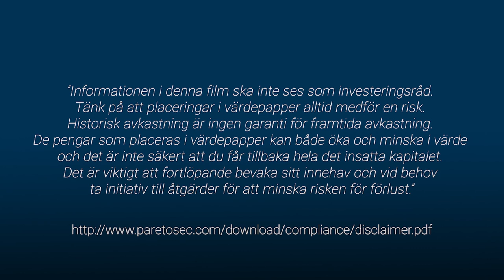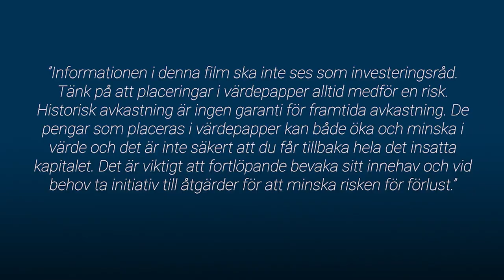Två fina utdelningscase / God morgon från Paretodesken 9 september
Vi pratar Telia och Tele2 som är två bra kandidater om man är ute efter utdelning. Dessutom kommenterar vi EQTs köp av Storytel och hur det kan vara positivt för caset